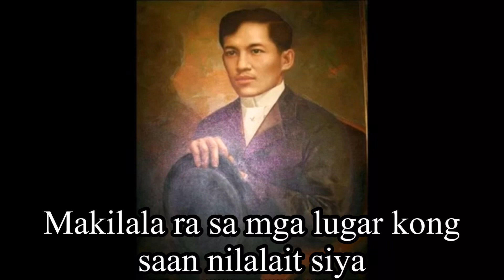The Philippines Will Be Known To The People Who Criticized Her